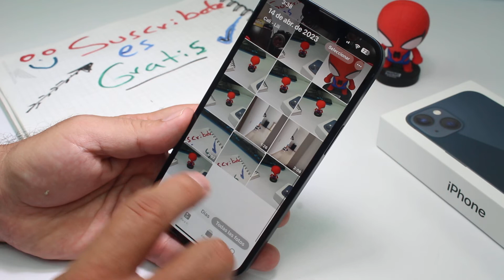Cómo se hace para sacar fotos en ráfaga iPhone 13 y iPhone 14 15 16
Cómo se hace para sacar fotos en ráfaga iPhone 13 y iPhone 14 Cómo hacer una rafaga en iPhone 14 pro max Qué significa Rafaga 10 fotos en iPhone como hacer fotos rafaga con iphone